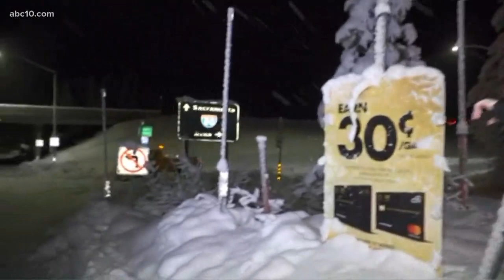Non-stop snow blanketing parts of I-80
Caltrans workers urging drivers to check road conditions and have the proper equipment before traveling.